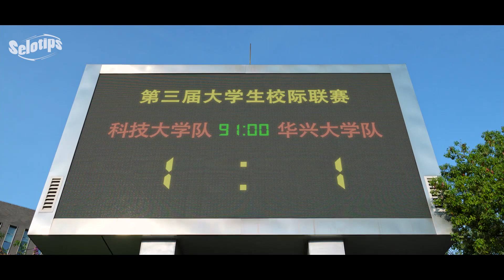CWEK INI AWALNYA DIREMEHKAN DI SEKOLAHNYA, NAMUN LIHAT ENDINGNYA BIKIN...!!!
Selamat datang diChanel Selotips
Chanel Selotips tidak akan membagikan anda tips2 bermanfaat, karena Chanel ini bukan membahas tentang tips.

Chanel ini akan merangkum sebuah film diseluruh dunia menjadi singkat nan jelas.
Untuk kalian yang bosen menonton film dengan durasi berjam jam, kami dengan senang hati akan merangkumnya menjadi lebih pendek dan tentunya dengan penyajian yang OraUmum.